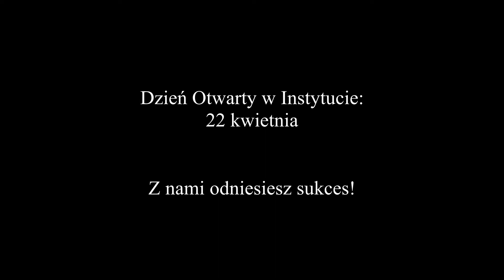W jakich 7 gabinetach są te przedmioty?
Dzień Otwarty w Instytucie 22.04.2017 r.